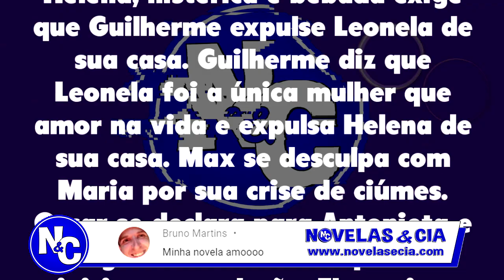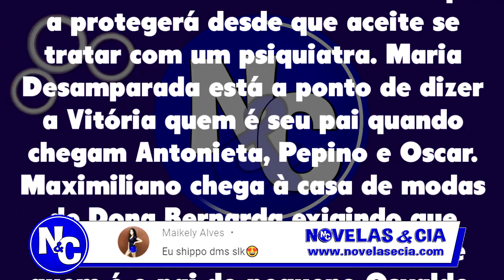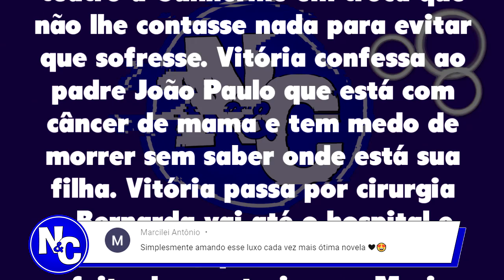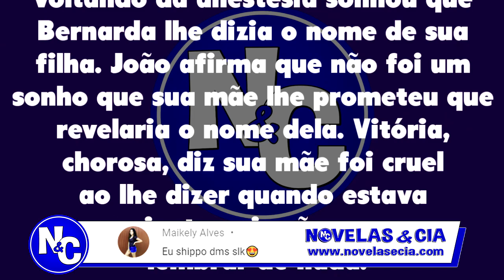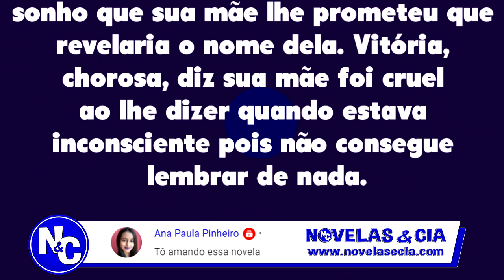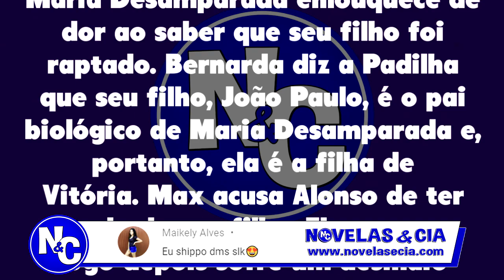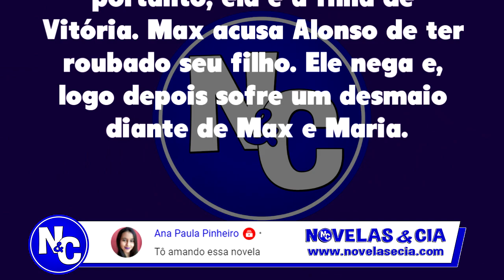Triunfo do Amor 29/03 a 02/04/21 - Resumo Semanal [Capítulo 96, 97, 98, 99 e 100]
Resumo da Semana da Novela Triunfo do Amor de 29 de Março a 02 de Abril de 2021